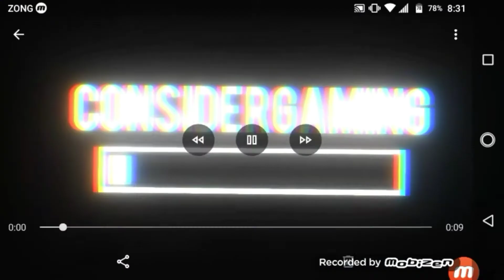Stay home stay safe and improve your gaming skills |with Consider gaming YT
Copyright by best YouTuber in YouTube history it's name is consider gaming yt

Classic Gameplay video link is here:-?

sorry mene apni video delete kr di hai jo agli video me ap ko pata chl Jay ga